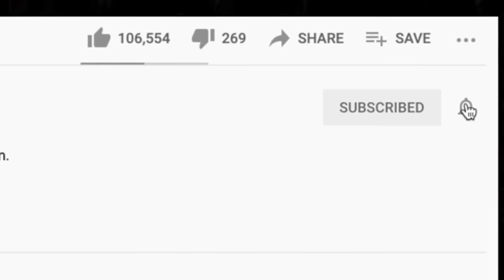🎵 Led Zeppelin - Immigrant Song Reaction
Thanks for checking out our Led Zeppelin reaction. We watched Immigrant Song on a live stream the other day with the gang. We hope you enjoy this react as much as we enjoyed livestreaming it!